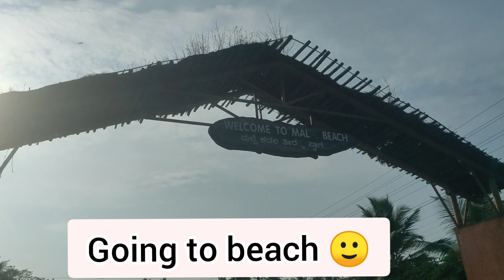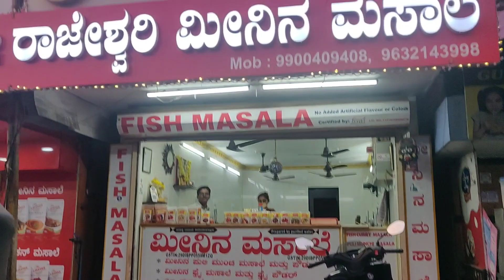Vlog-9|Malpe Beach Vlog|Going to Sai temple|Special day for everyone